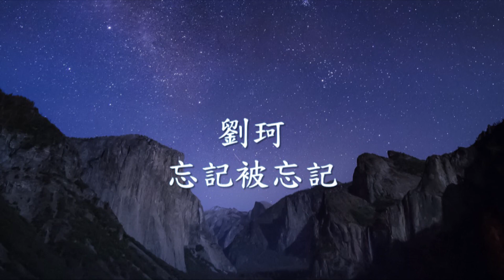劉珂 - 忘記被忘記.mp4